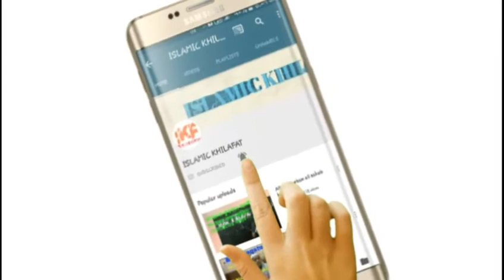Top 10 Islamic University in the world||Islam tv international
Top 10 Islamic University

top University